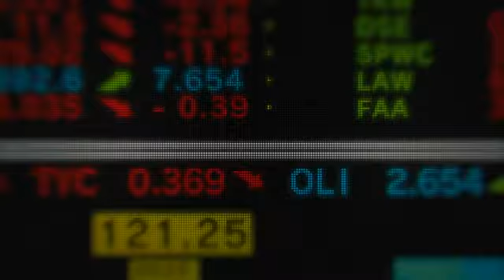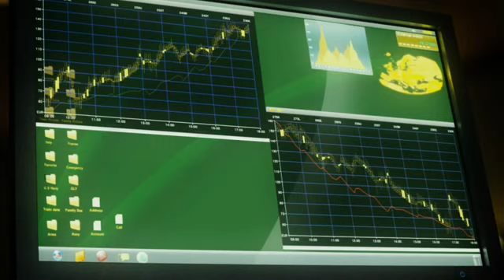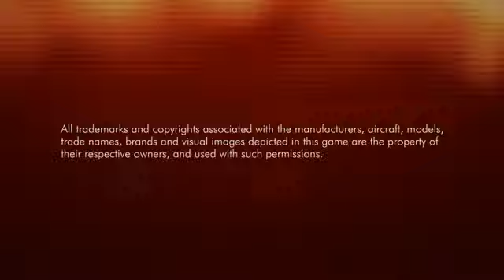Ace Combat Joint Assault trailer 2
Nuevo y extenso trailer del juego, donde ya vemos escenas in-game.